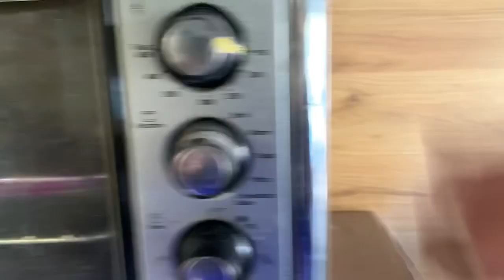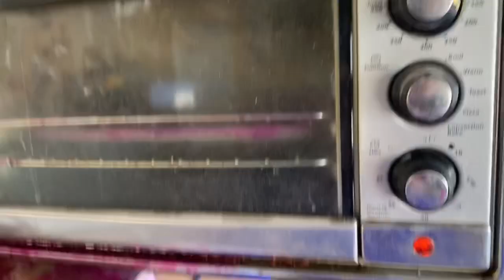Infinity ink pen and dp pen